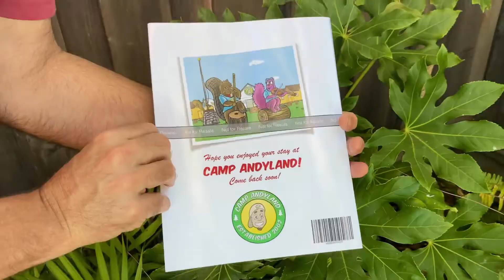Camp Andyland Songbook - Extended Preview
Only 1 week until the official release of the Camp Andyland Songbook featuring the most popular songs from my multiple award-winning Andyland audio play series. Sticky Bubble Gum, Pirate Song, Party with Dinosaurs and 13 MORE. Includes lyrics and easy or advanced guitar chords. Perfect for beginners AND pro's. More at andyz.com